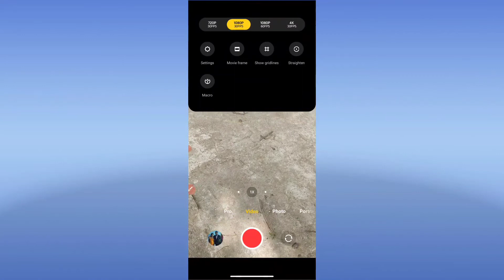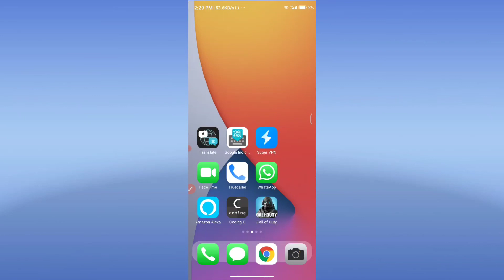Redmi Note 9 Pro DSLR Camera Setting